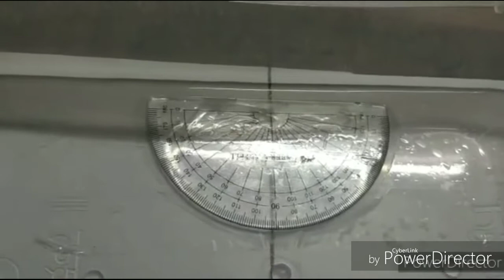First law of reflection. Laws of reflection. (CBSE/ICSE CLASS 8-11)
Hi friends and today in this video we will be discussing about the first law of reflection. For any queries please visit :class8withvishisht-com0.webnode.com